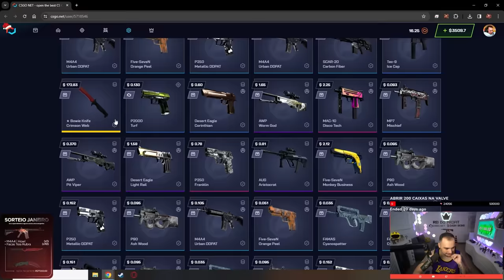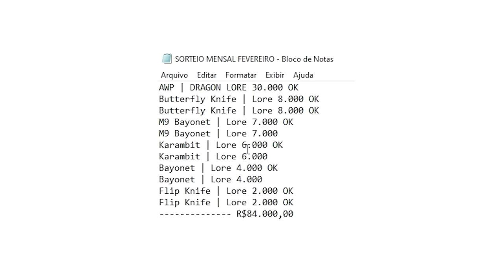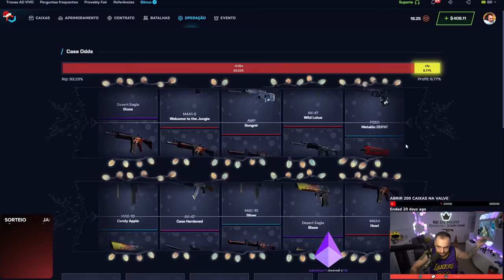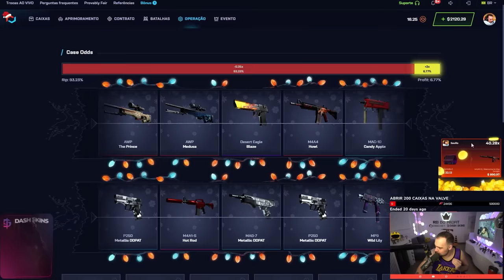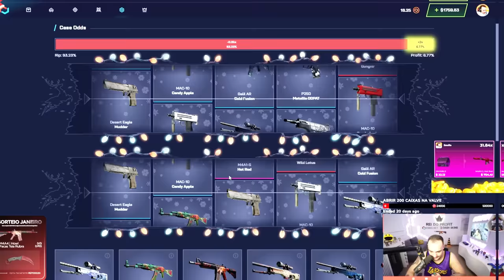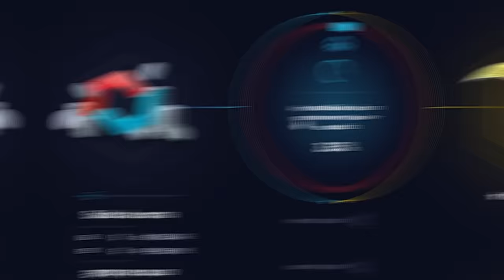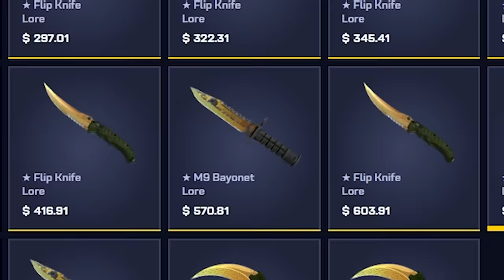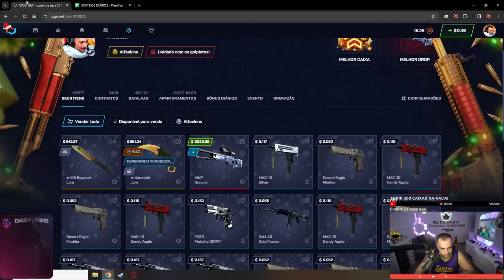Ganhei uma AWP GUNGNIR na CAIXA SECRETA de $22 no CS 😱🤑 ( AWP de 35 MIL REAIS )